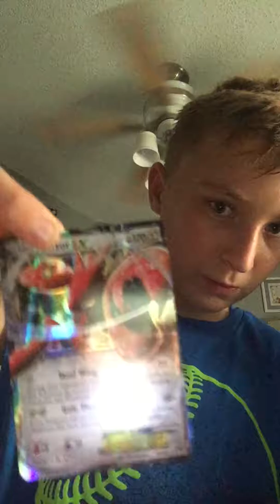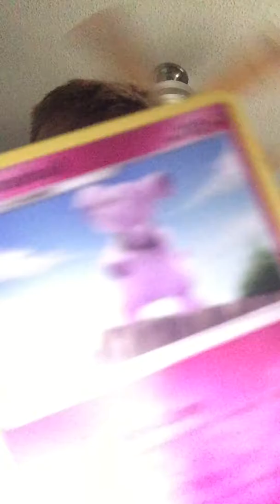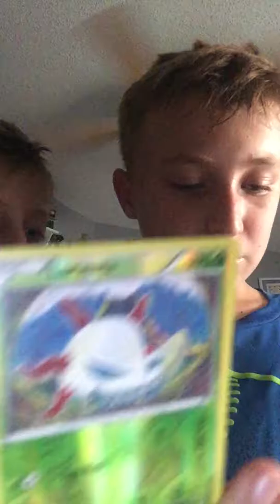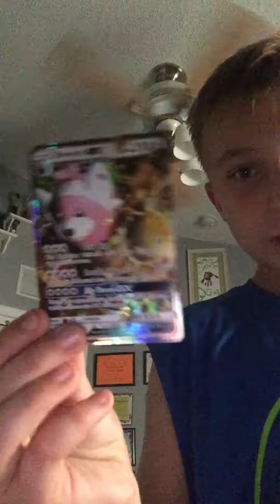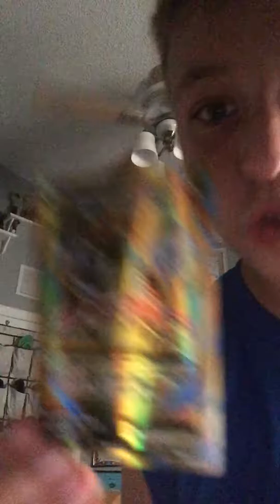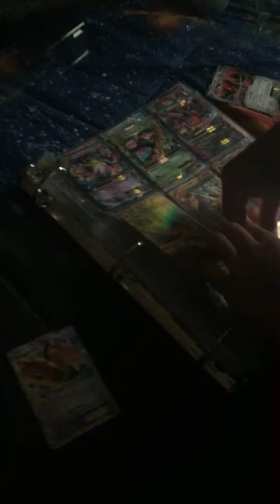Best Pokémon pack ever